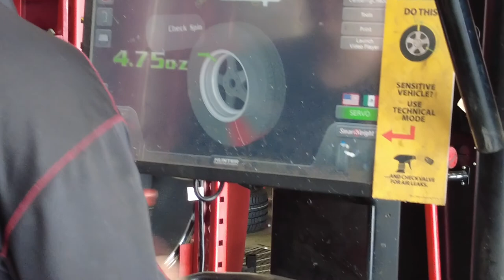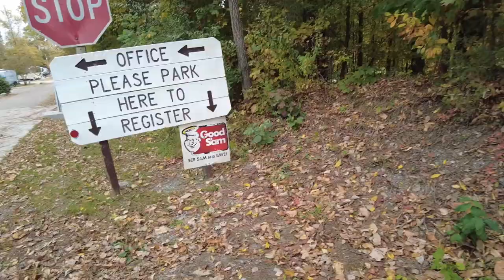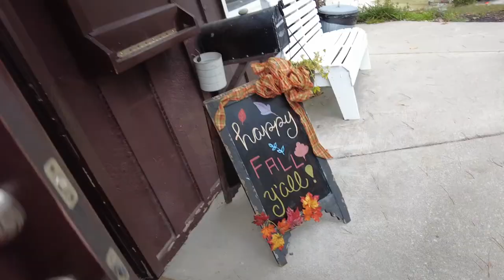What tires should you buy for your RV?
See why we chose Goodyear Endurance tires for our rig